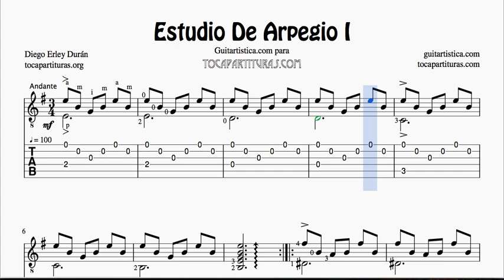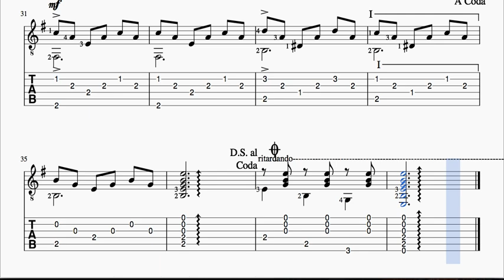Estudio de Arpegio 1 Partitura y Tablatura de Guitarra Tab por Diego Erley Durán